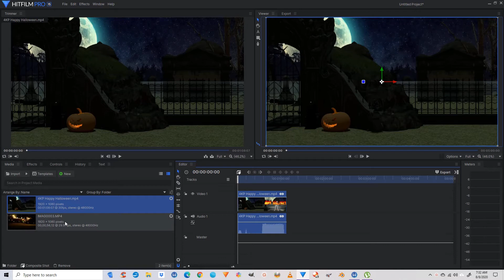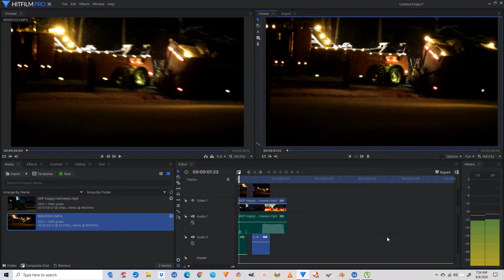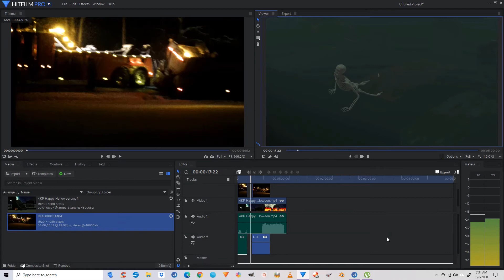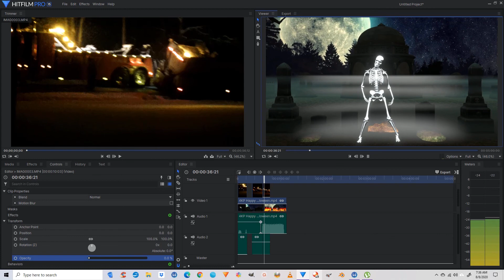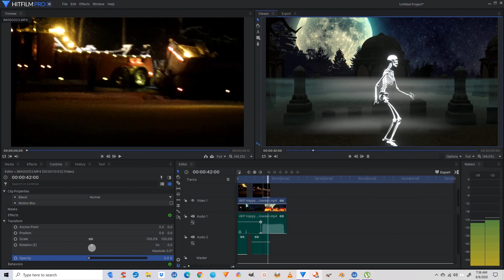Hitfilm 15 Overlay audio how-to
A rough and quick how-to in response to a User post in the FxHome forum on how to have one video overlay the sound of another.  I tried to show a few methods, but it is far from comprehensive.  Hope it helps some out though. Made using the latest update of Hitfilm Pro 15.